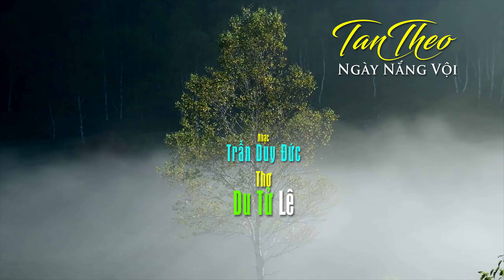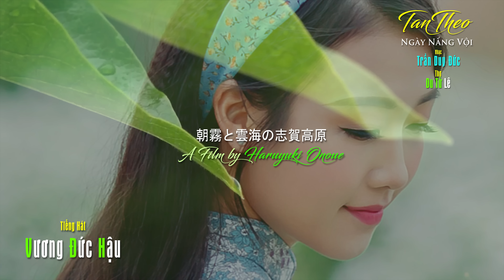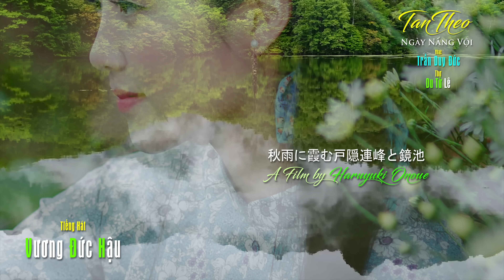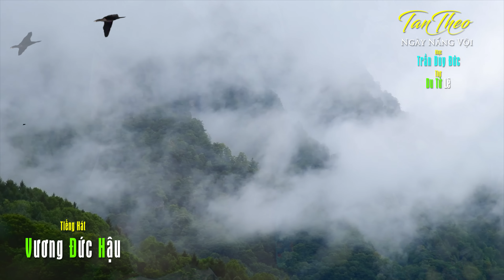Tan Theo Ngày Nắng Vội [Trần Duy Đức & Du Tử Lê] Vương Đức Hậu (4K)